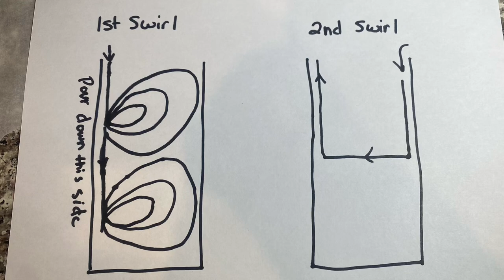Butterfly swirl 🦋 Hanger tool natural plant color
I split my batter in half leaving half white.  Fill the other 1/2 into 5 containers evenly.  Im using Woad powder, nettle, charcoal, rhubarb root, and cocoa powder.
I poured about 1/4" of the white into the bottom of the mold.  Tilt the mold, and alternate the colors down the side pouring along the wall.  Be sure the add some white between every few pours.  Once you are out of color, pour what is left on the white down the other end of the mold to move the batter to the center.  Swirl and finish the top with cleaning the color container out.  I did flip the upside down since the other end did not look like a butterfly.  I did not gell, and will clean these up after they are no longer soft.